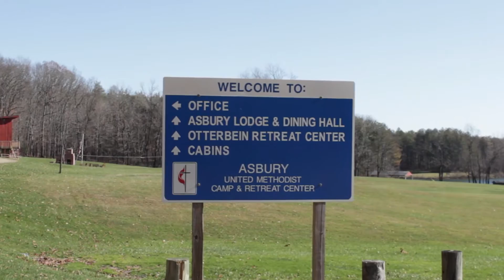HHS Leadership Conference 2015: Day Uno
Every year Hudson High School takes students to Camp Asbury for three days to bond, learn and lead. Personally I was not a leader, instead I followed the leaders with my fellow camera man, the very talented Benny Boysel, on their great adventures on the journey to leadership.